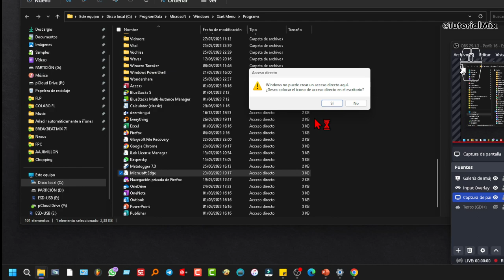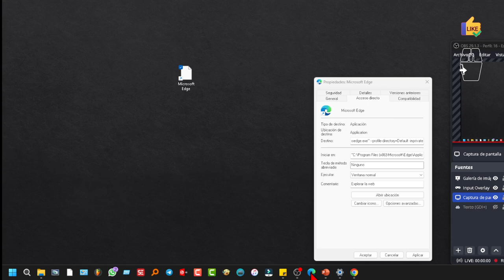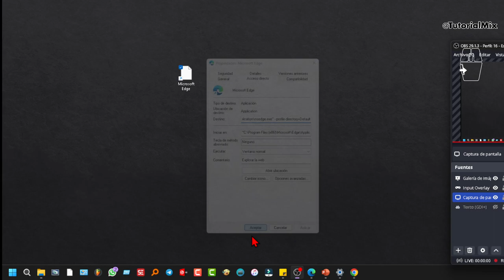MicrosoftEDGE: Abrir Siempre en Modo Privado (InPrivate)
Tutorial de cómo abrir MicrosoftEdge siempre en modo INprivate, también llamado incognito o privado.

El modo InPrivate de Microsoft Edge es una característica que te permite navegar por la web sin que el navegador guarde el historialdenavegación, las cookies ni los datos de formulario. Es útil cuando deseas mantener tu actividad en línea privada y no deseas que se registren tus acciones durante esa sesión. Al cerrar la ventana de InPrivate, se eliminan automáticamente todos los datos asociados con esa sesión de navegación.